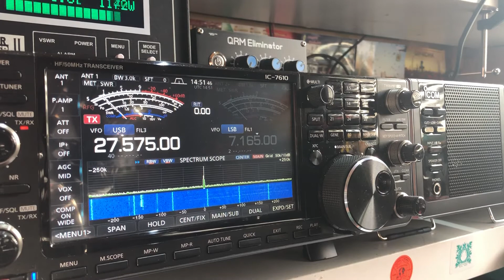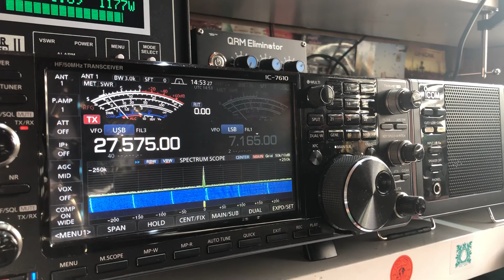14/30EK310/Mobile France 🇫🇷 into Tenby wales